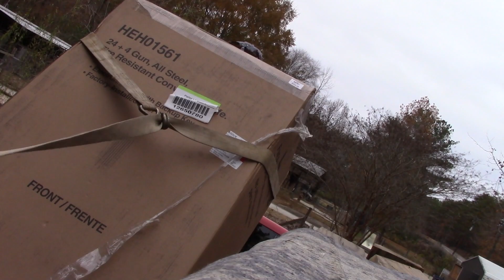New gun safe install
We get a Field and Stream gun safe and bring it in the house and install.  It was a JOB! Thanks to my partner in life and crime, the Hooch!  Love you sweetie...